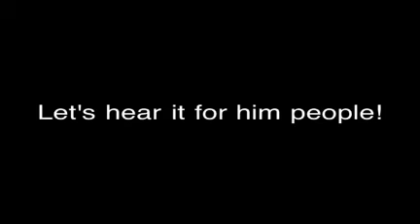Drunk guy with taxi sign on his head starts hitting people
Drunk crazy guy at Venice starts hitting people in the head with a bat. Dope rhionna dubstep remix. The Rec-shop show.